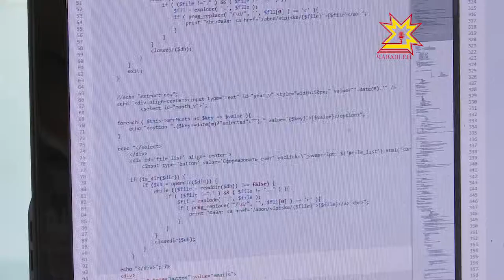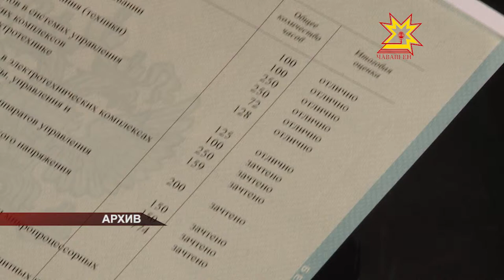Есть ли жизнь после диплома?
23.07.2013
Таким вопросом не придется задаваться тем, кто правильно выберет специальность в вузе. Что ж, сейчас самое время. Вступительная компания в разгаре.